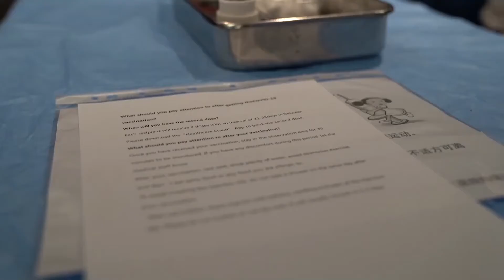Shanghai Sediakan Vaksin COVID-19 Gratis Bagi Warga Asing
SHANGHAI - Kota Shanghai mulai hari ini (29/3) akan memasukkan kelompok warga asing yang usianya sesuai ke dalam lingkup kelompok sasaran penerima vaksinasi domestik secara Gratis.
Menurut informasi, mulai hari ini warga asing di Shanghai yang ingin divaksinasi dapat memesan suntikan vaksin melalui APP Healthcare Cloud. Saat ini vaksin yang digunakan Kota Shanghai adalah vaksin inaktif buatan Tiongkok, yang memerlukan dua dosis. Warga asing yang telah ikut serta dalam asuransi kesehatan sosial Tiongkok akan diperlakukan setara dengan warga Tiongkok. Warga asing yang tidak mempunyai asuransi akan membayar 100 yuan per dosis jika ingin divaksinasi.[]